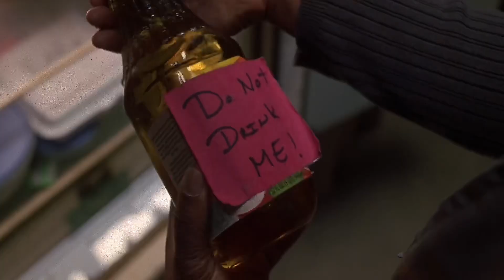Terri- barber shop scenepack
Hot + badass